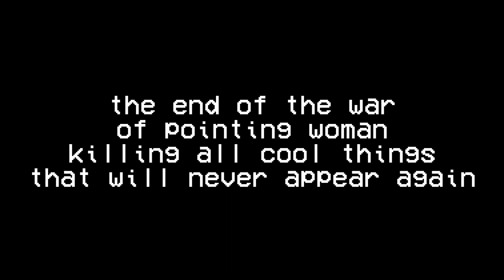I'm back.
So.. I'm back...

Now that I'm back, I will need to suffer to make better videos instead of ai made videos (joke)
Roblox Name: RaduThePowerless
Discord Name: Greeomani

tags(ignore)
im
back
your
mom
stinks
if
actually
go
here
and
read
this
lmao
this
is
a
joke
fnaf
better
videos
fnaf
funny
3
2
1
4
67
3
69
amongus
yourmom
roblox
imback
zumzanicu
was
here